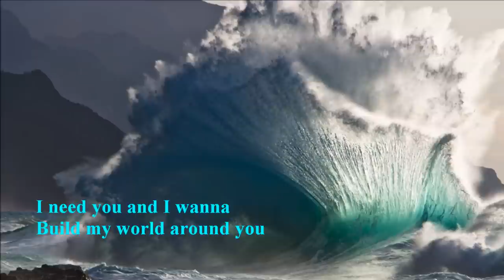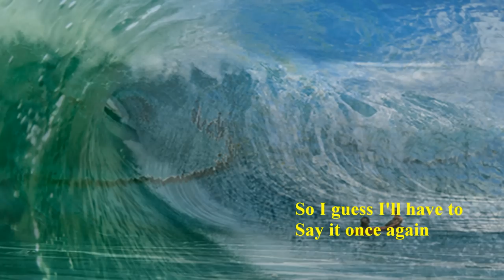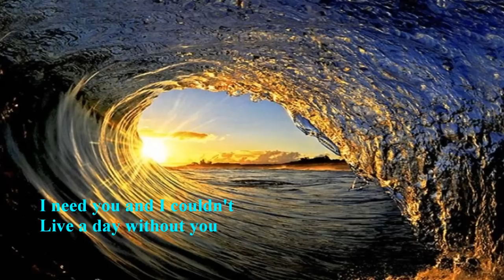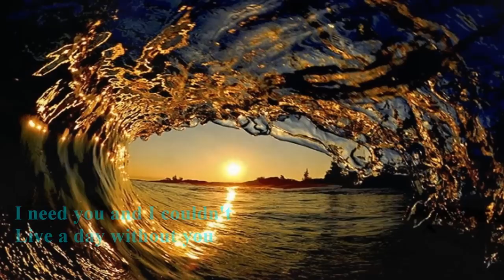Euclid Beach Band - I Need You [w lyrics]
"I Need You" a track from their 1979 debut lp "Euclid Beach Band".  This song written and produced by Eric Carmen